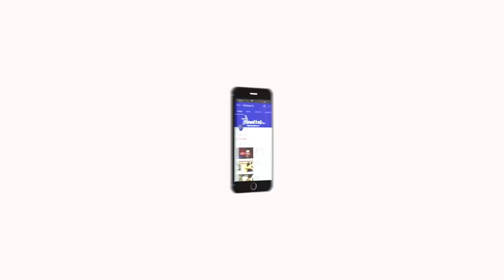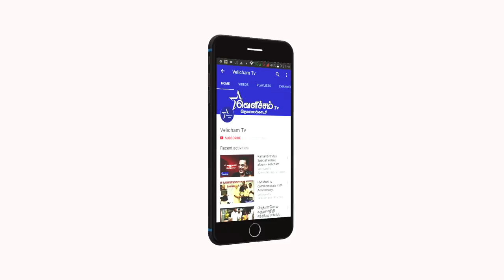En Veetu Thottathil Epi - 57 | Terrace-and-Roof Gardening | Videos | Velicham Tv Entertainment